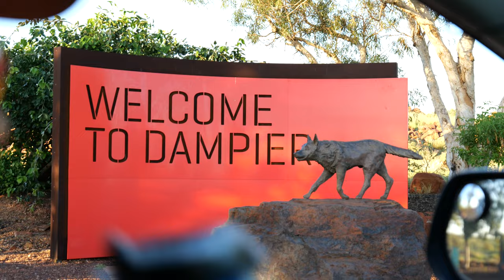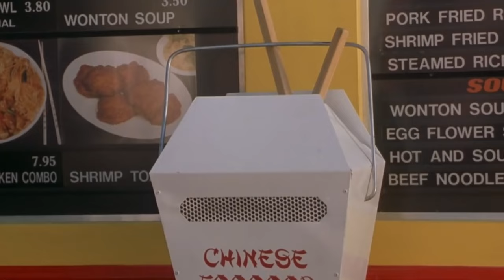Fishing With The EMPEROR QUEEN in Our Pilbara Backyard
In this episode I'm back with my beautiful girlfriend Eden, on our beloved Pilbara waters, doing what we enjoy most!

We'd decided to commit an entire weekend to fishing, and much to your and my delight, we brought the cameras along to film how it all unfolded.

Launching the boat slightly West of Karratha, in Dampier, WA. Day one saw us trying something new along the lines of fishing for Blue-Bone (Black-spot Tusk-fish) with a local freshwater crustacean called Red-claw. I've heard it can work, but not for us on this particular day!

Spirits remained high even with the unsuccessful bag on day one, as we'd made an early commitment to back it up the following day if need be, and fishing two days in a row doesn't take much convincing around these parts!

Day two saw us venture East of Karratha to a small coastal town known as Point Samson. Although only a stones throw away, neither of us had yet fished directly out of the towns waters.

We headed out to some islands that make up part of the Dampier Archipelago, and searched some new ground with a simple goal in mind; have fun, and make up for the lack of fish from the day prior.

Everything worked out great, we caught fish, we had a blast, and most importantly, we made it home safely.

We hope you've enjoyed the episode and we'll see you again soon!